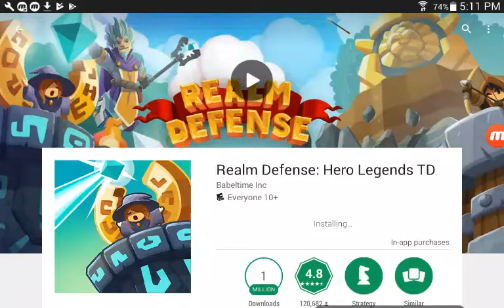Realm defence epic episode 1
One of the best most high quality games is in store for you today